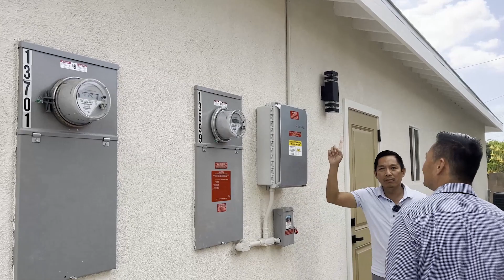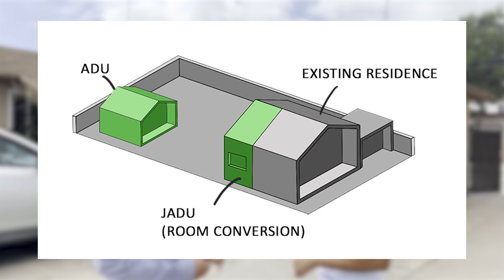5 Bước Build ADU 3 Tháng | How to Build ADU | Josephbinhduongrealtor, Cuộc sống Mỹ, ADU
Mua Nhà ở Mỹ và Cuộc Sống Mỹ: Giải Pháp Tối Ưu Hóa Không Gian và Tăng Giá Trị Bất Động Sản qua 5 Bước Build ADU

Trong bối cảnh cuộc sống Mỹ ngày càng trở nên sôi động và nhu cầu nhà ở tăng cao, đặc biệt là tại các tiểu bang đắt đỏ như California, việc tìm kiếm giải pháp nhà ở linh hoạt, phù hợp với tài chính và đồng thời tăng giá trị bất động sản là vô cùng cần thiết. Joseph Binh Duong, một Realtor danh tiếng và kỳ cựu, giới thiệu về Accessory Dwelling Units (ADU) - hay còn gọi là Nhà Ở Phụ Trợ - như một giải pháp không chỉ mở rộng không gian sống mà còn tạo ra nguồn thu nhập thụ động thông qua việc cho thuê.

Tại Sao Cần ADU trong Cuộc Sống Mỹ và Quá Trình Mua Nhà ở Mỹ?

ADU đại diện cho một giải pháp độc đáo trong việc giải quyết cuộc khủng hoảng nhà ở tại Mỹ bằng cách tăng cung nhà ở giá cả phải chăng và mang lại cơ hội thu nhập thêm cho chủ nhà. Đây là cách tối ưu hóa bất động sản của bạn, tạo thêm giá trị và không gian sống, đồng thời cung cấp lựa chọn nhà ở giá cả phải chăng cho người thuê.

5 Bước Build ADU để Tăng Giá Trị Bất Động Sản Mỹ

1. Hiểu Biết Quy Định Pháp Lý: Trước hết, Joseph Binh Duong Realtor khuyến cáo chủ nhà cần nắm rõ quy định của tiểu bang và địa phương về ADU, từ việc lấy giấy phép đến tuân thủ quy định xây dựng.

2. Lập Kế Hoạch Chi Tiết: Xác định mục tiêu, ngân sách và thiết kế cho ADU của bạn. Điều này bao gồm kích thước, vị trí và chức năng của đơn vị phụ trợ.

3. Thiết Kế Tuân Thủ Mã Xây Dựng: Đảm bảo rằng thiết kế của bạn tuân thủ các mã xây dựng và an toàn, điều này không chỉ quan trọng đối với việc lấy phép mà còn đảm bảo chất lượng sống cho người thuê.

4. Xử Lý Mặt Bằng và Chỗ Đậu Xe: Tính toán và tuân thủ các yêu cầu về không gian lùi và chỗ đậu xe, đảm bảo ADU của bạn hài hòa với cảnh quan xung quanh và không gây rối loạn giao thông.

5. Xây Dựng và Hoàn Thiện: Chọn đội ngũ thầu xây dựng có kinh nghiệm và bắt đầu quá trình xây dựng, từ đó kiểm tra và điều chỉnh để đảm bảo ADU đáp ứng mọi tiêu chuẩn về chất lượng và an toàn.

Lời Kết
Joseph Binh Duong Realtor nhấn mạnh rằng, việc xây dựng ADU không chỉ là giải pháp tối ưu để mở rộng không gian sống và tạo ra nguồn thu nhập thụ động, mà còn là cách làm gia tăng giá trị bất động sản của bạn tại Mỹ. Với sự hiểu biết và chuẩn bị kỹ lưỡng, ADU có thể trở thành một phần không thể thiếu trong cuộc sống Mỹ, đồng thời góp phần vào việc giải quyết cuộc khủng hoảng nhà ở tại các khu vực đắt đỏ.

Cho dù bạn đang tìm hiểu về mua nhà ở Mỹ, muốn tối ưu hóa bất động sản hiện tại của mình, hoặc quan tâm đến việc tạo ra nguồn thu nhập thụ động, việc xây dựng ADU là một lựa chọn đáng cân nhắc. Hãy bắt đầu từ 5 bước cơ bản này và khám phá tiềm năng to lớn mà ADU mang lại cho cuộc sống và bất động sản của bạn tại Mỹ.

Mình là Joseph Binh Duong Realtor chuyên nghiệp tại Quận Cam, Nam California. Với niềm đam mê và kinh nghiệm dày dặn trong lĩnh vực bất động sản, mình đã tạo ra kênh Youtube này để chia sẻ những kiến thức, thông tin quý giá về thị trường mua bán nhà ở Mỹ, cùng với các cơ hội đầu tư bất động sản hấp dẫn.
Trong kênh Youtube của mình, bạn sẽ tìm thấy đầy đủ các thông tin từ cơ bản đến nâng cao về mua bán nhà, đầu tư bất động sản, và các quy định pháp lý quan trọng tại Mỹ mà mọi nhà đầu tư cần biết. Đặc biệt, mình cũng sẽ giới thiệu về cách xây dựng Nhà ở phụ (ADU) - một lựa chọn tuyệt vời để tăng thêm không gian sống và giá trị cho tài sản của bạn ở California, cùng nhiều chủ đề hấp dẫn khác như cải thiện nhà cửa, phát triển tài sản, và trang trí (staging) nhà trước khi bán.
Mình mong muốn kênh Youtube này không chỉ là nơi chia sẻ kiến thức mà còn là cầu nối để kết nối với các bạn, những người đam mê bất động sản, để cùng nhau học hỏi và phát triển. Đừng quên đăng ký và theo dõi kênh để cập nhật những video mới nhất từ mình, và hãy chia sẻ ý kiến, kinh nghiệm của bạn để chúng ta cùng nhau xây dựng một cộng đồng bất động sản mạnh mẽ và thông thái.
Hãy chờ đón những video tiếp theo với nhiều thông tin bổ ích và hữu ích nhé! Hẹn gặp lại trong các video sắp tới của Joseph Binh Duong - Realtor Quan Cam kênh Youtube chia sẻ về mua bán nhà và đầu tư bất động sản tại Mỹ.

ADVANCE ESTATE REALTY
🏆Realtor | Joseph Binh Duong